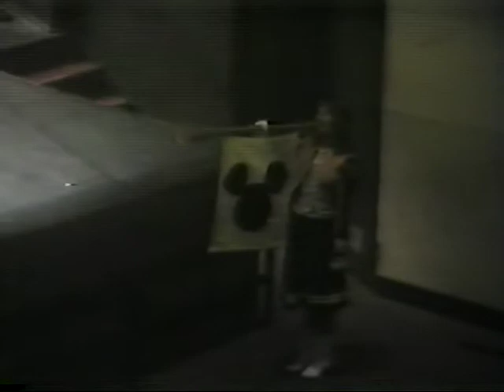1986 Band Spectacular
Also includes performances by Wind Ensemble  and Studio Band